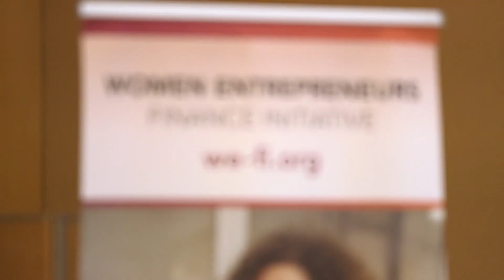Ivanka Trump Recaps WGDP at the 2019 G20 Summit